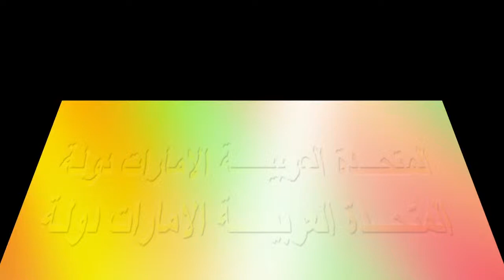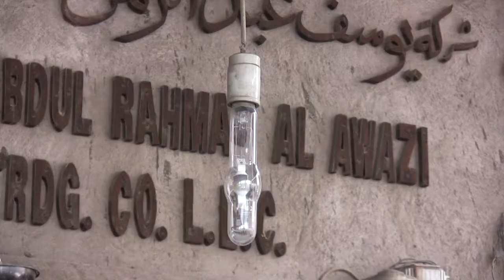M13杜拜博物館 水上的士 香料市集 黃金街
杜拜行之 M13

M13 杜拜博物館  水上的士  香料市集  黃金街